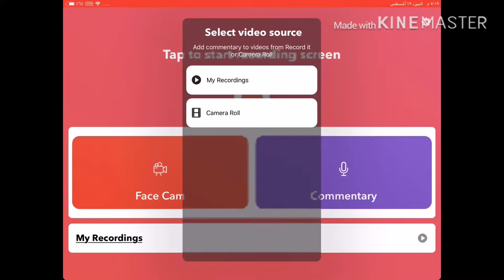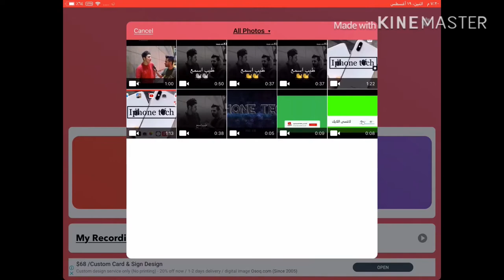شرح برنامج recorder it للايفون لتسجيل الشاشة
رابط التطبيق لمن يحب التنزيل
Record it! :: Screen Recorder by DIGISET LLC